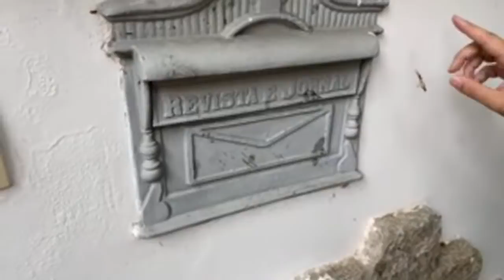🔴JetLIVE ep.14: Live from Rio de Janeiro 🇧🇷